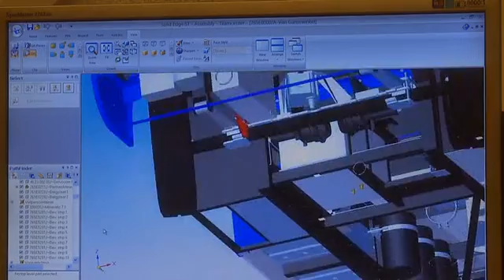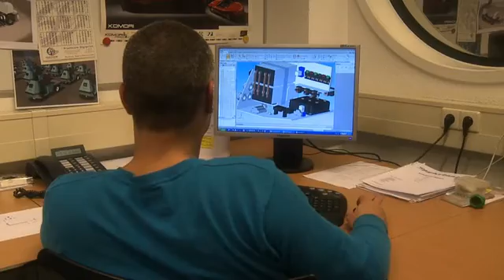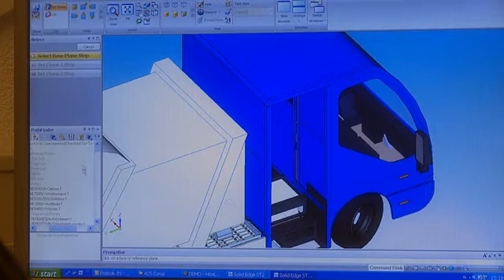Spijkstaal - Solid Edge with ST helps Spijkstaal improve productivity and quality